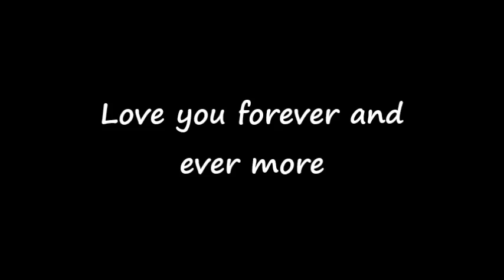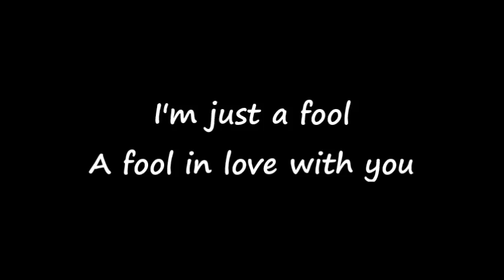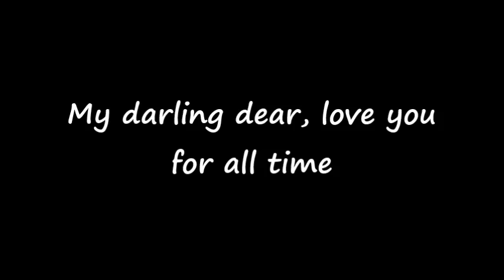Back to the Future Soundtrack - Earth Angel - LYRICS.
Lyrics to the song "Earth Angel" from the Back to the Future Soundtrack, 1985.